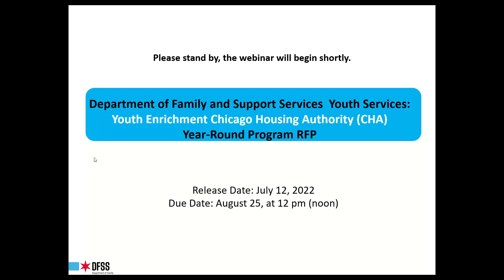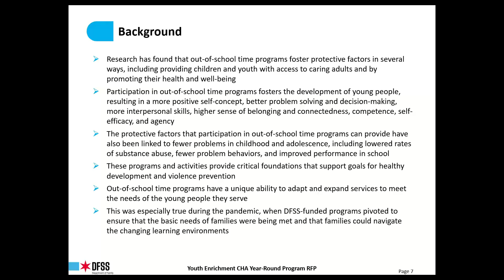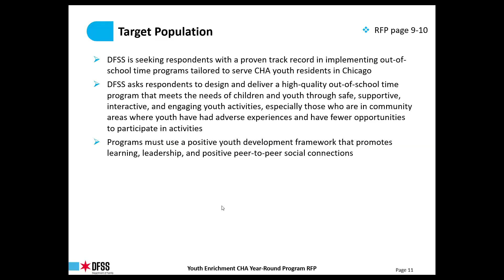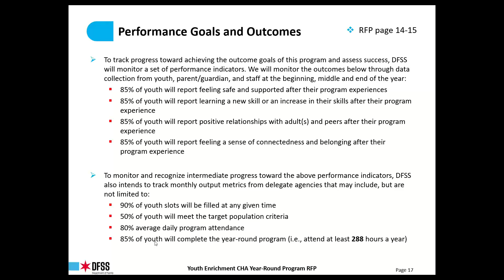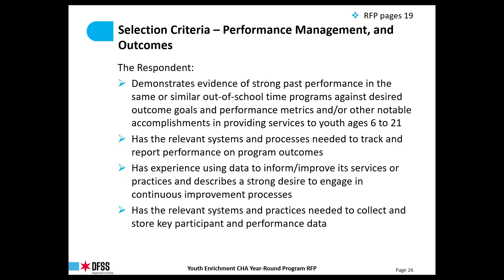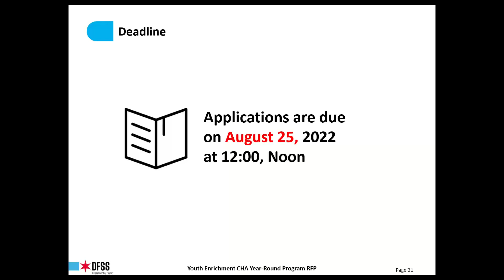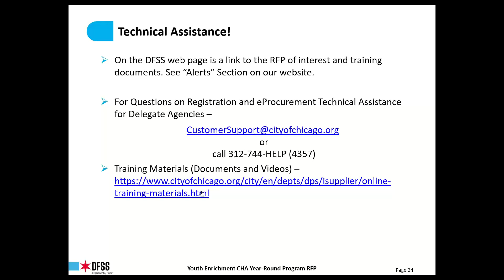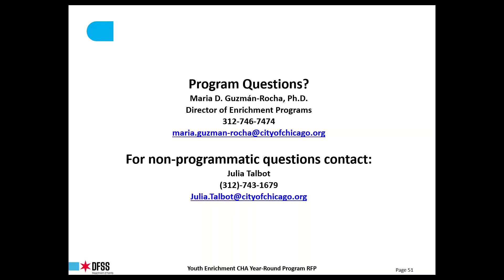DFSS Youth Services CHA Youth Enrichment Year Round Program Applicant Webinar